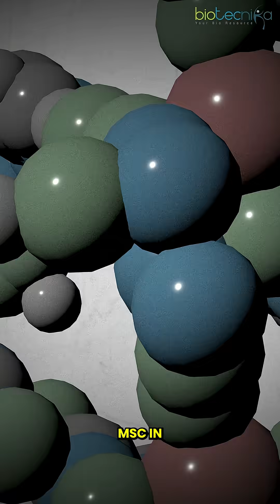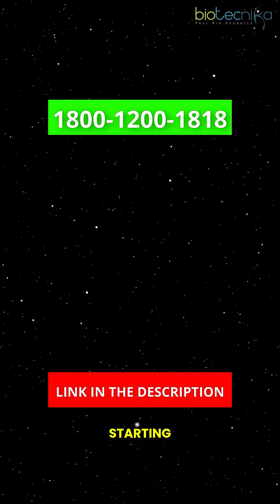MSc Life Sciences + Bioinformatics = ₹40 Lakh Salary?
Yes, it’s possible! With the right skills in bioinformatics, AI & computational biology, Life Science graduates can unlock high-paying roles in India & abroad. Learn about the salary trends, top hiring companies, and roles you can target — even without a formal degree in bioinformatics.

🎯 Want to build your career in Bioinformatics + AI?
Next-Gen Sequencing & Multi-Omics Data Analysis Hands-On Internship with Project Work